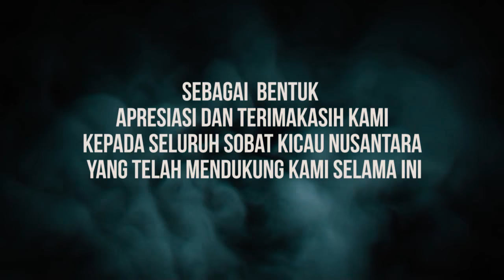MENUJU 10.000 SUBCRIBER AKAN ADA GIVEAWAY [ HADIAH ]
Support terus Channel kami dengan cara SUBSCRIBES & LIKE

Liputan seputar Hobi , Profil Burung , Komunitas , Penangkar , Pasar Burung dan Liputan Festival Burung Berkicau

-- Kontak --
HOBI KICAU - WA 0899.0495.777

-- Credits --
Produser : Sam Janu
Videografer & Reporter : Sam Afriar
Editor : Sam Malik